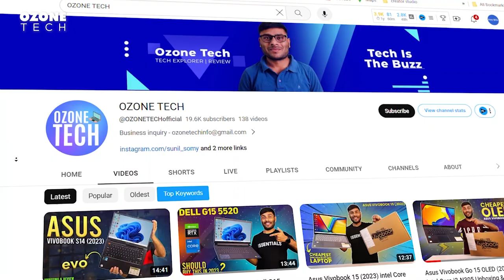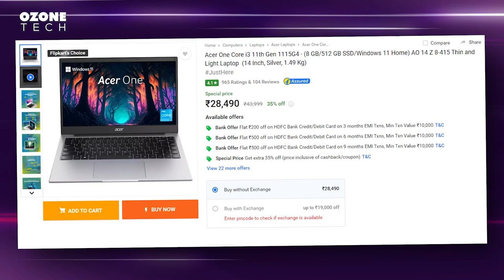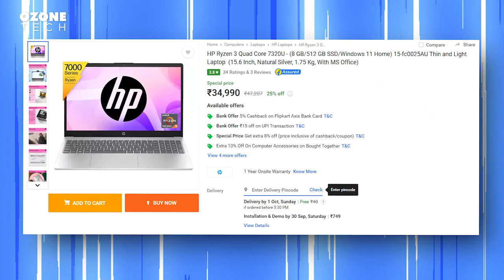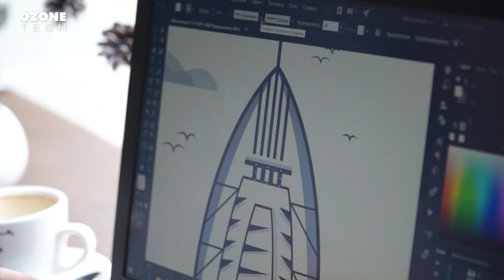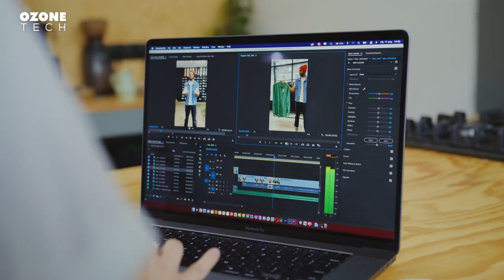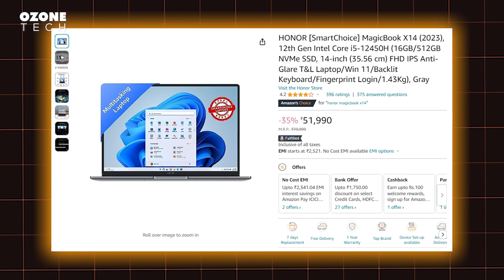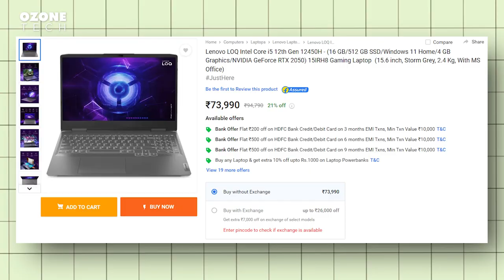Best Laptop Under 25K-80K In Flipkart Big Billion Days & Amazon Great Indian Festival⚡BBD Sale 2023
✅Best Buying Links :

💻Hp 14 fc0025AU
💻Msi Modern 14 Intel
💻Msi Modern 14 AMD
💻HONOR MagicBook X14 (2023)
💻Lenovo IdeaPad Slim 5
Intel Core i5 12450H
💻Asus Vivobook S15
💻Lenovo ideapad Gaming 3
💻Dell G15-5520
💻Lenovo LOQ 15IRH8

HELP TO GROW US 👇

Flipkart Laptop Sale 2023
Amazon laptop sale 2023
Best laptop 25k-80k
best laptop sale 2023
best laptop under 40k-42k
gaming laptop sale 2023
lenovo loq review
lenovo loq in sale
lenovo loq i5 12500h rtx 2050
lenovo loq review

BEST LAPTOP 25K TO 80K FLIPKART BBD SALE OR AMAZON SALE 2023